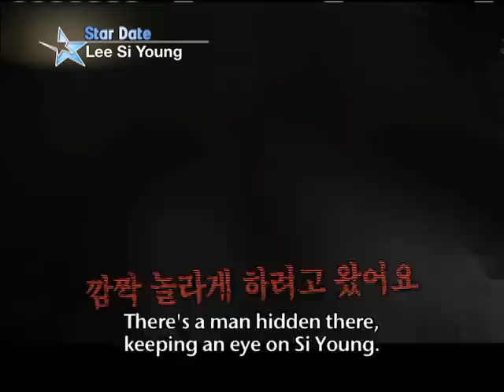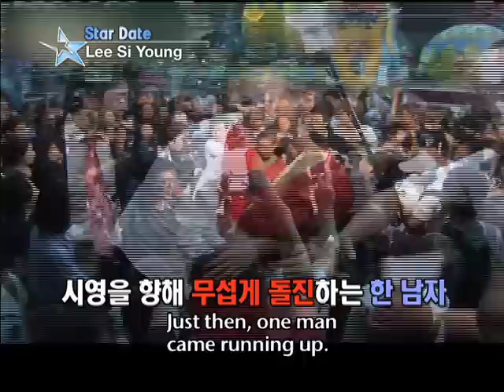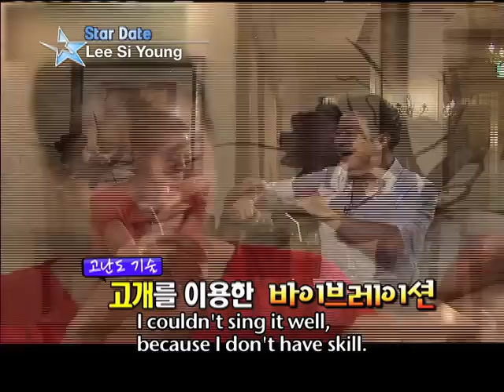[Star Date] Lee Si-young (이시영)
Her new drama series "Poseidon" premieres on October 10th (22:00,KST) on KBS World~!! Don't miss the premiere!